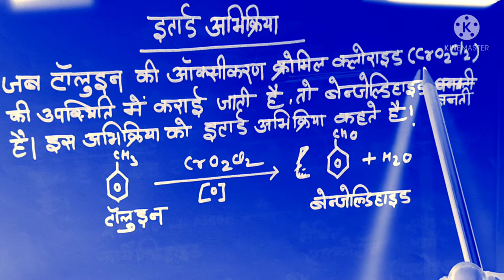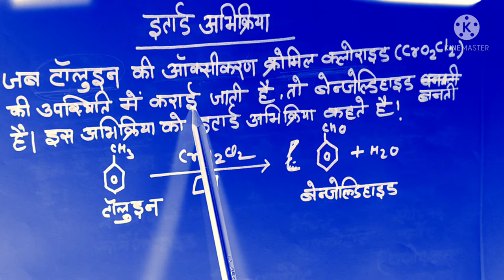etard reaction/etard reaction class 12/etard abhikriya/etard reaction class 12 equation/etard hindi